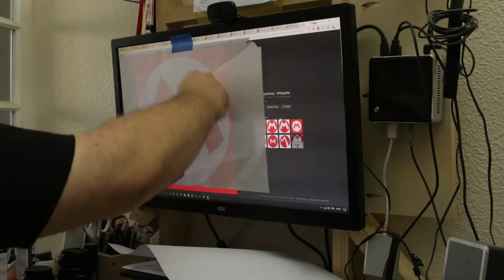Transformation d'une valise toute triste grise en super valise Mario-Luigi - Ep205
Et oui c'est la première fois que ma fifille va prendre l'avion toute seule (sans être UM) pour aller voir mon fréro à Amsterdam, donc je me suis dit qu'une valise Mario Luigi ce serait quand même plus fun qu'une vilaine valise grise comme tout le monde

blue tape (avec plusieurs épaisseurs) ou
bâche pour la peinture
du papier
un sharpie
un sharpie plus épais
un scalpel
des lames à scalpel
des gants pour se protéger les mains
des bombes de peinture
du vernis mat en bombe